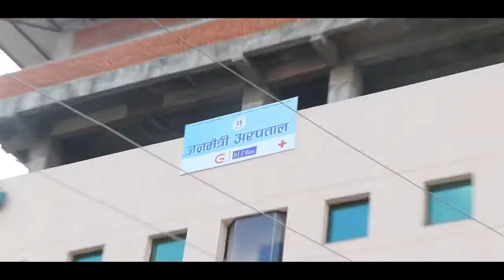एम्बुलेन्स नपायर बि रामी ठेलामा ल्याउदै Rabi Lamichhane को जनमैत्रिमा उपचार नभयर बि र हस्पिटल लगियो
यो भिडियो हेरेर कस्को मन न दरौलार एम्बुलेन्स नपायर बि रामी ठेलामा ल्याउदै Rabi Lamichhane को जनमैत्रिमा उपचार नभयर बि र हस्पिटल लगियो kathamandukanda
newsktm
newvideo